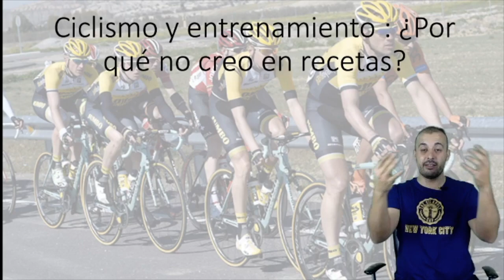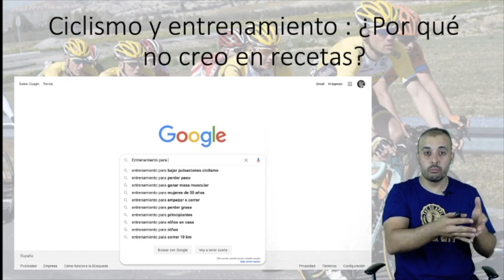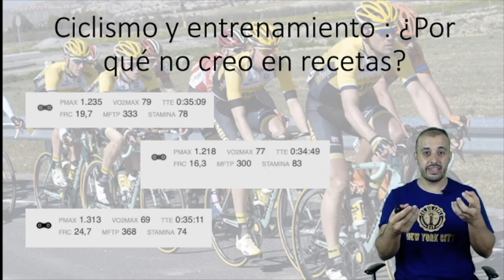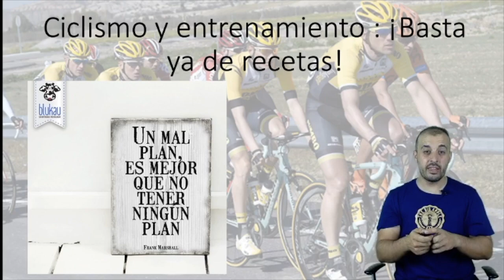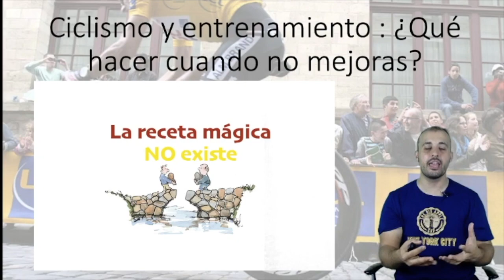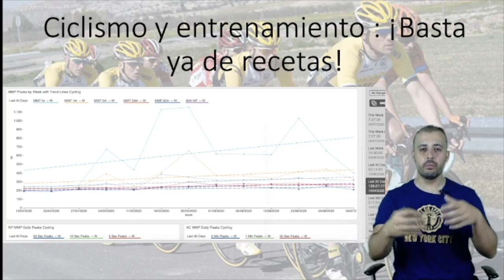Ciclismo y entrenamiento: ¿Por qué no creo en recetas?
Accede a tu curso para aprender a entrenar por potencia, recuerda el primer capítulo es gratis!!!

Mis recomendaciones para leer:

-LIBRO CICLISMO. ENTRENAMIENTO AVANZADO
-LIBRO FUNDAMENTOS DEL ENTRENAMIENTO DE LA FUERZA
-LIBRO BASES DE LA PROGRAMACIÓN DEL ENTRENAMIENTO DE FUERZA
LIBRO ENTRENAMIENTO FUNCIONAL APLICADO A LOS DEPORTES
LIBRO NUTRICION BURKE
LIBROS JEUKENDRUP: